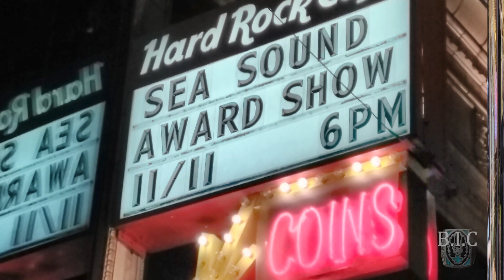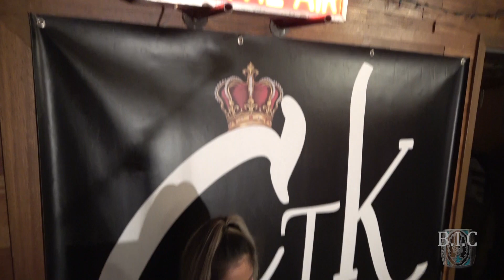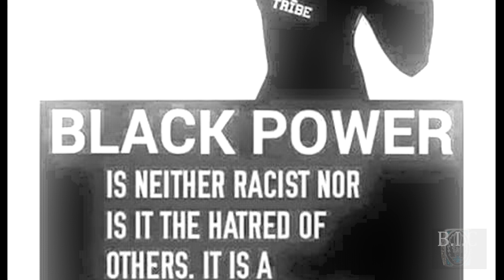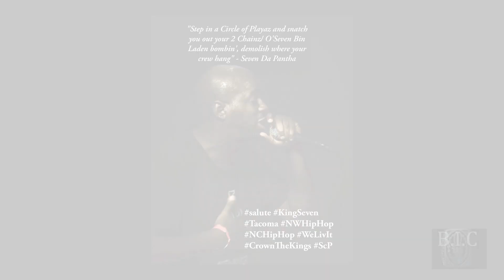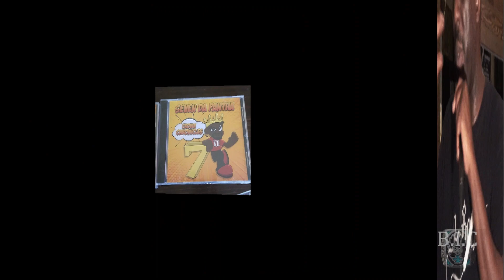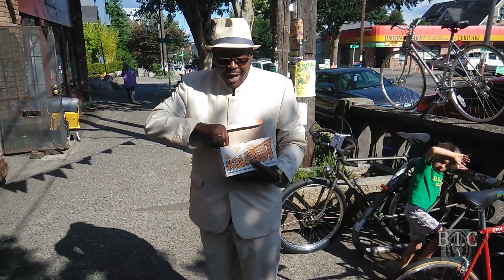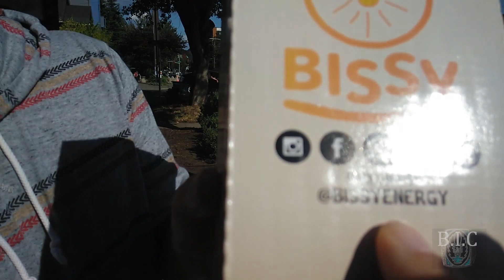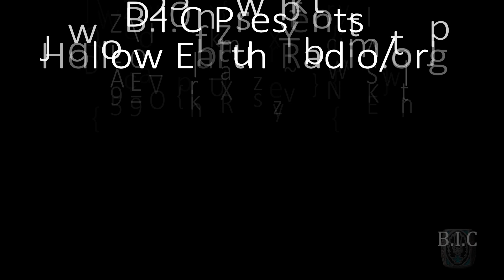B I C Presents Hollow Earth Raido.Org 7even Da Pantha, Ohjmarie, Cole Z,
(Click Links below for more Music & Entertainment)
7even Da Pantha, Ohjmarie, Cole Z, Perform at the almost historic Radio station in Seattle's Central District (CD) on 20th and Union., Hosted by TheComedian Lig'e

Get connected
OhjmarieMusic.com
Soundcloud.com/ohjmarie
Nuqandskip.com,
Facebook.com/sunsetcapitol,
Facebook.com/wrightminddesigns,

Schat | @colezmusic
SC | @colezmusic

JB Scratch,
Off of Speak Now or Forever Hold Your Peace the E.P.,